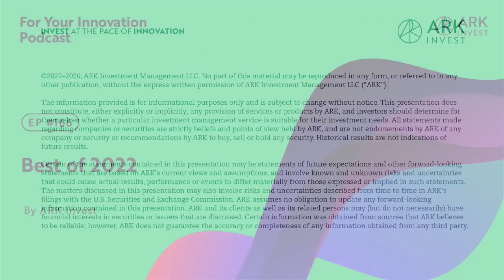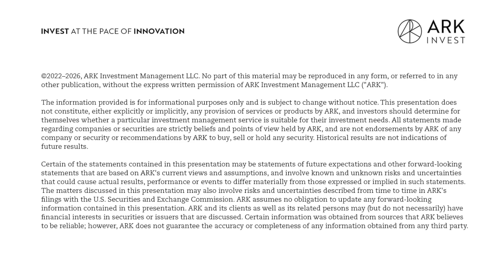Best of 2022 – FYI Podcast Compilation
As the year comes to an end, we would like to thank everyone who listened to the FYI — For Your Innovation podcast. In this final episode of 2022, we compiled some of our most interesting podcast episodes for you. Please enjoy this summary and tune back in when we return in 2023.

1. Space, Business, and the Business of Space with Jared Isaacman from Shift4 Payments (Ep. 127)
Chief Futurist Brett Winton and Autonomous and Robotics Director of Research Sam Korus interview Shift4 Payments CEO and Chairman Jared Isaacman. Brett, Sam and Jared discussed the Polaris Dawn mission, Jared’s passion for spaceflight to further human space exploration, and some of the tangible philosophies that he took from SpaceX.

2. The Future of Web3 Games and Digital Ownership with Polygon Studios CEO Ryan Wyatt (Ep. 146)
Next Generation Internet Director of Research Frank Downing and Associate Portfolio Manager Nick Grous sit down with Polygon Studios CEO Ryan Wyatt to unpack The Future of Web3 Games and Digital Ownership. Ryan also comments more generally on the buy-in to decentralization, interoperability concerns, and his perspective on the realities of the metaverse.

3. Personalizing Private Wealth with Titan CEOs Joe Percoco and Clay Gardner (Ep. 151)
Analysts Max Friedrich and William Summerlin talk to Titan co-Founders and co-CEOs Joe Percoco and Clay Gardner about their mission to personalize private wealth. In that episode, you’ll hear how Joe and Clay met and founded their online investment platform, their mission and vision, how they remove the ‘middleman’ in hedge-fund-like investing and more.

4. Breaking Down Biotech Innovations with Dr. Bob Langer (Ep. 156)
Analyst Ali Urman and ARK advisor Dr. Charlie Roberts are joined by MIT professor, chemical engineer, scientist, inventor, and investor Dr. Bob Langer. Dr. Langer has over 1,400 granted or pending patents, has been cited 374,000 times and counting, and was a co-founder of Moderna. In the episode, Ali, Dr. Langer and Dr. Roberts discuss emerging biotechnologies, the potential of artificial intelligence (AI) in healthcare and potential time-to-market accelerators for new therapies and vaccines.

5. Innovation is the Ultimate Leveler with Steve Case (Ep. 164)
Steve is one of America's most renowned entrepreneurs as a co-founder of America Online (AOL). Currently, Steve serves as chairman and CEO of Revolution LLC, which focuses on investing in the next generation of founders, especially in the 47 states outside of California, New York and Massachusetts. In the episode, Steve and our CEO Cathie Wood discuss why he thinks entrepreneurs are vital, the value of research toward innovation, why Steve thinks you should be optimistic for the future of America.